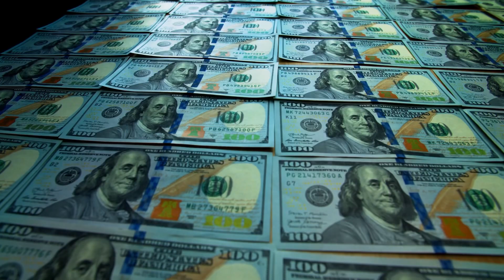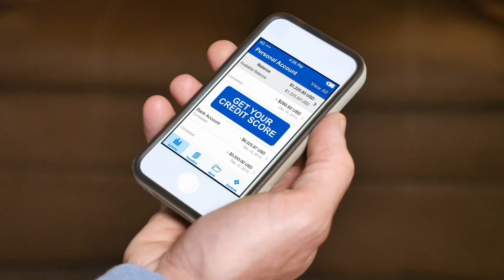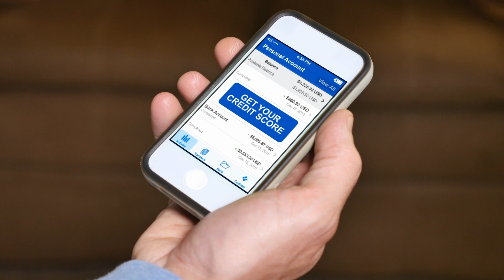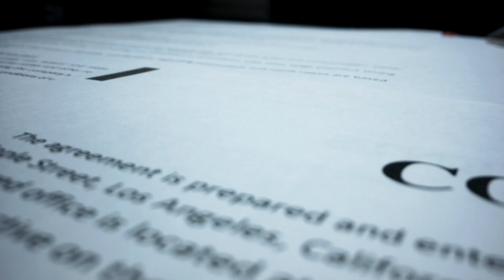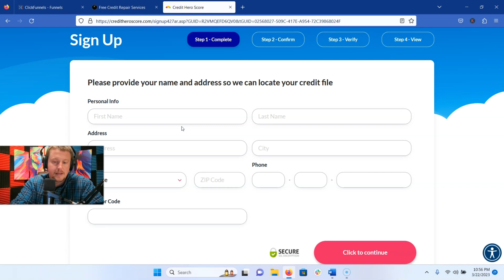Increase your income and repair your credit for free